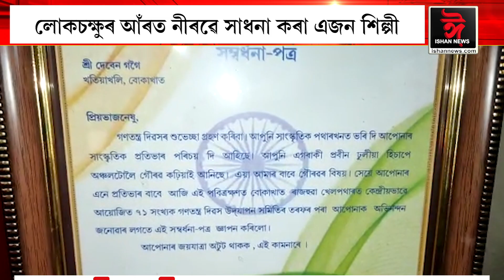প্ৰচাৰ বিমুখ এগৰাকী শিল্পী। পেচাত মিস্ত্ৰী হ'লেও বাদ্যযন্ত্ৰ নিৰ্মাণত সিদ্ধহস্ত তেওঁ।